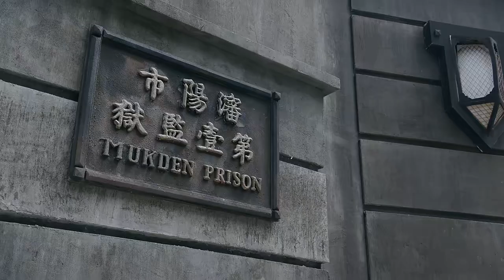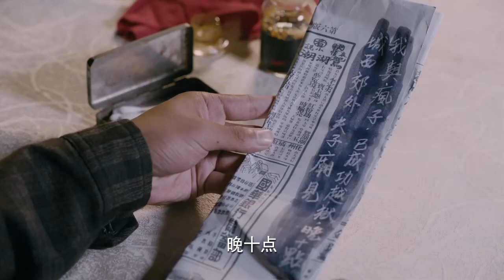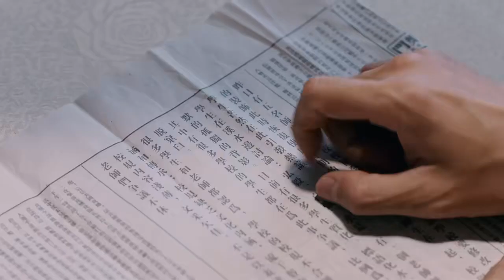【精選電視劇】幕後 第7集：女特工假裝啞巴，潛伏敵營竊聽重要情報，怎料收網時遇見不知情同僚，打亂整個計劃